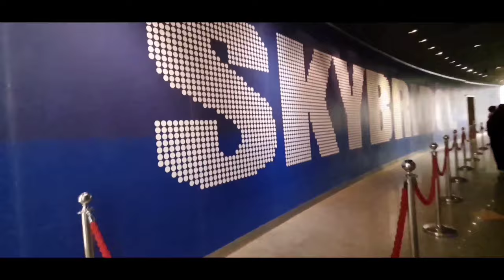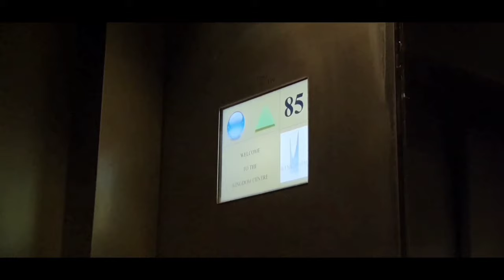Skybridge Experience (RIYADH)